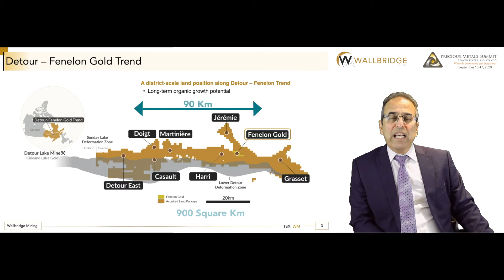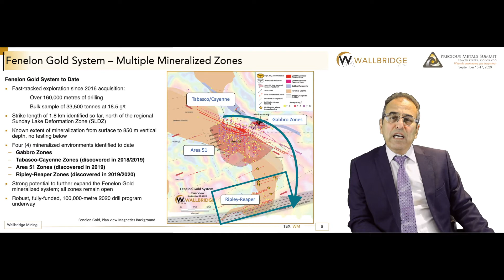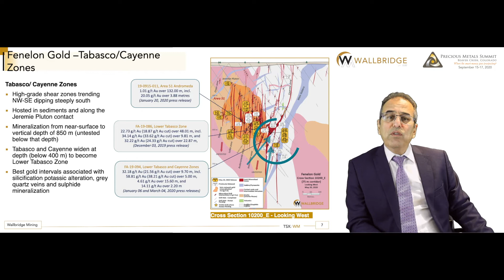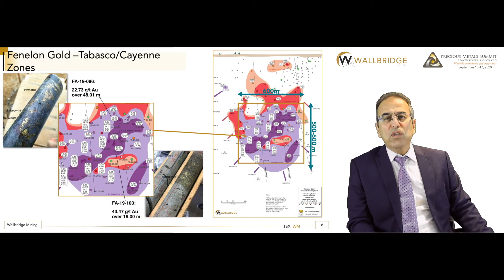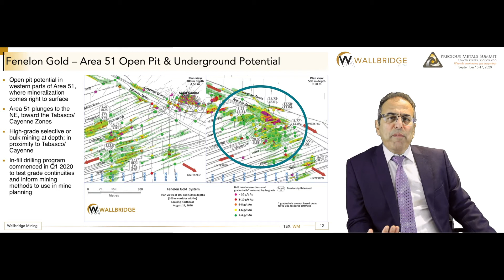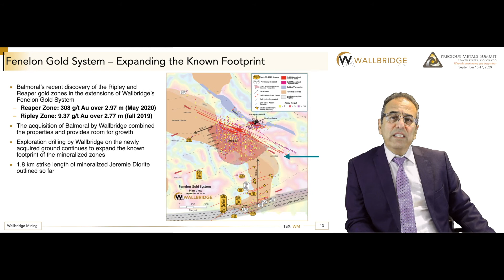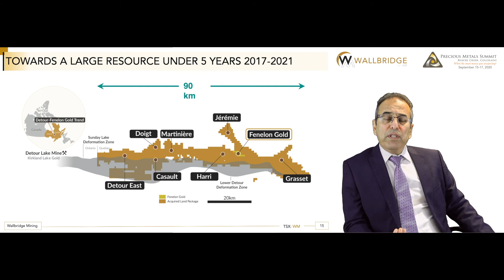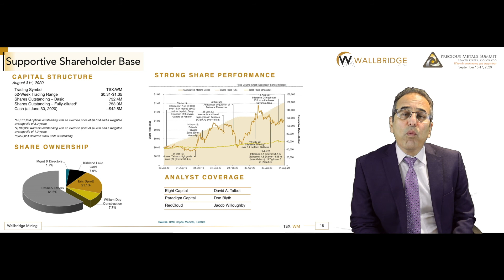Wallbridge Mining CEO, Marz Kord presents at the Precious Metals Summit 2020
Wallbridge Mining Company Limited (Wallbridge) is an advanced exploration-development company driven by a strategic targeted approach.

Video Produced by Gemibra Media